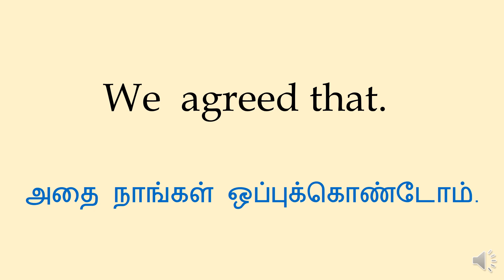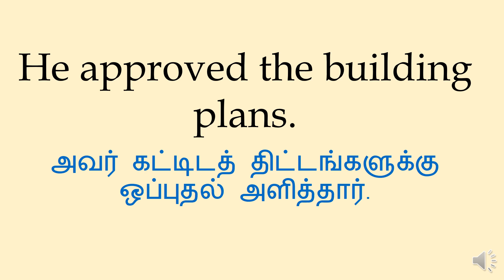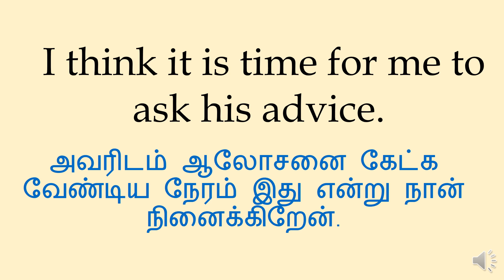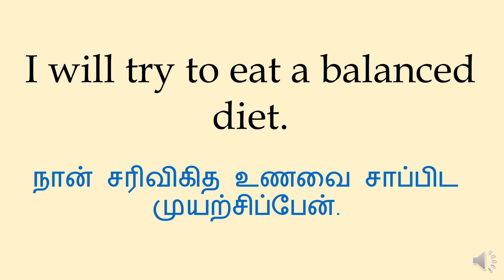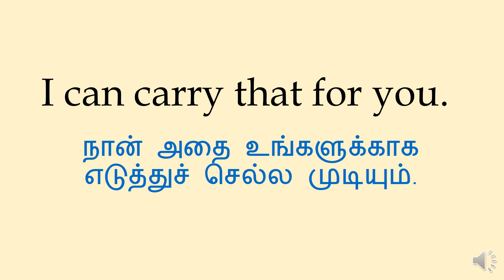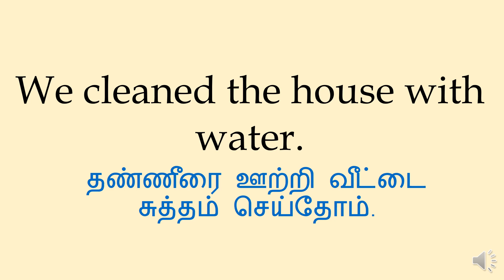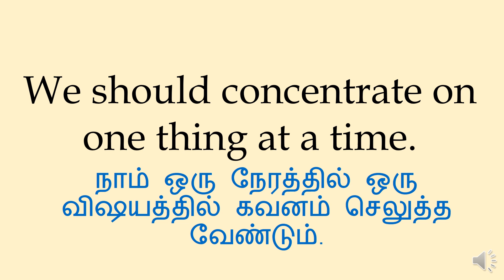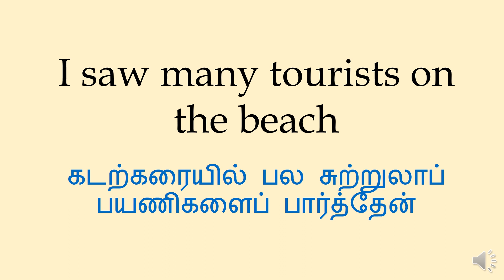கனிவான சொற்கள் |carry | try | belong| attend | attract | boast| தமிழ்| tamil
You may search our videos by:
Spoken English
English Grammar
Simple Sentence
Easy Sentence
simple Sentences
Easy Sentences
Easy Sentences In Tamil
Aangilathil Pesa
Small Easy Sentences
Accept
afford
amuse
annoy
arguing
hesitate
attach
attract
carried
behave
belong
calculate
cause
carve
changing
checked
chop
closed
compare
concentrate
consider
continue
crawling